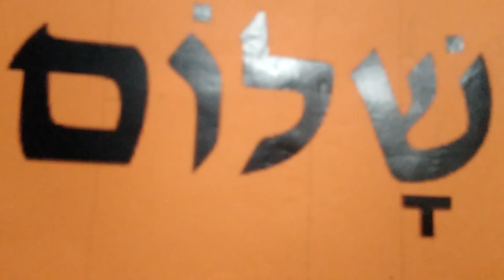"سيظل المغرب في صحرائه والصحراء في مغربها الى ان يرث الله الأرض و من عليها" 🇲🇦 ❤️